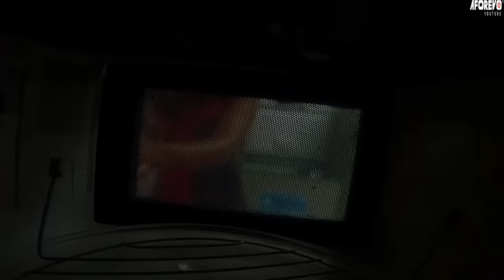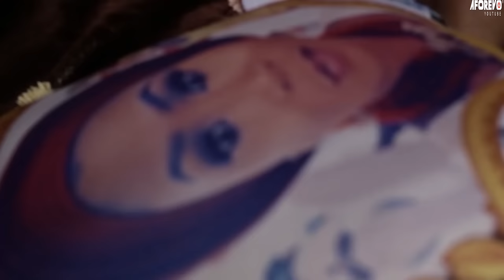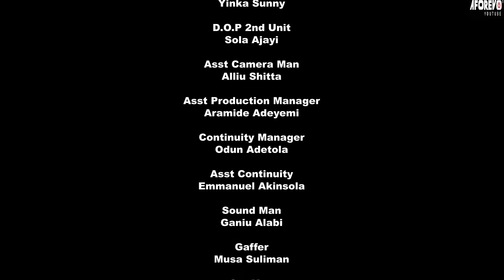DESPERATE SISTERS - A Nigerian Yoruba Movie Starring - Nkechi Blessing, Bukola Adeeyo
She is a badly behaved girl, so her parents brought her back from abroad. Is this a wise decision?
Starring - Funsho Adeola, Ayo Adesanya, Nkechi Blessing Sunday